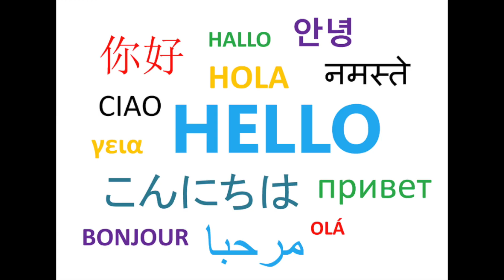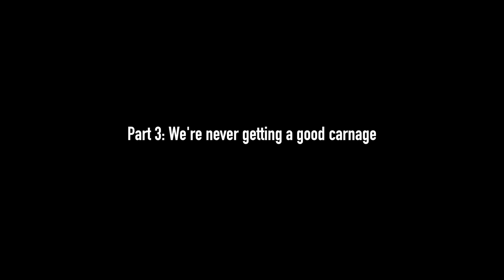This Is NOT Carnage (A Ramble)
After watching 'Venom: Let There Be Carnage', I was incredibly let down. Not just by the film, but by the surface level attempt at bringing Carnage to the big screen. Will we ever get a faithful adaptation of Carnage on screen?

Don't expect anything groundbreaking here, this is just a ramble